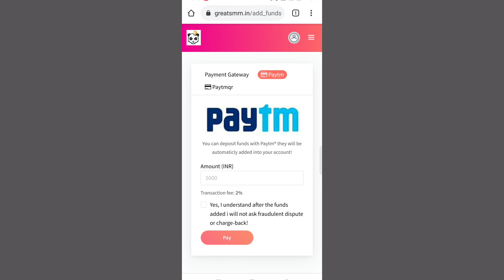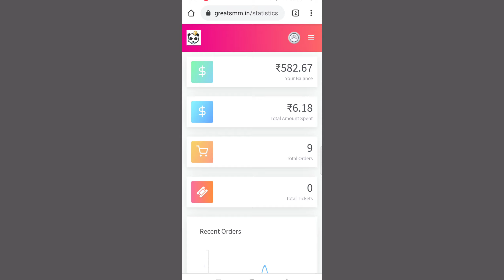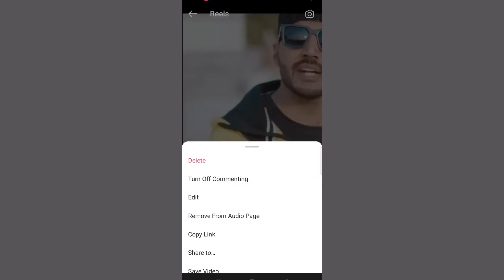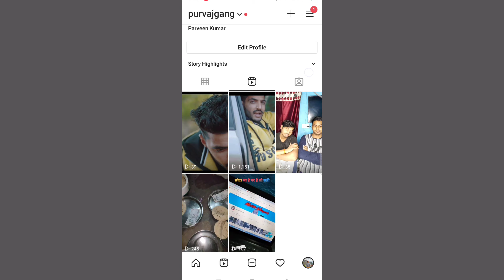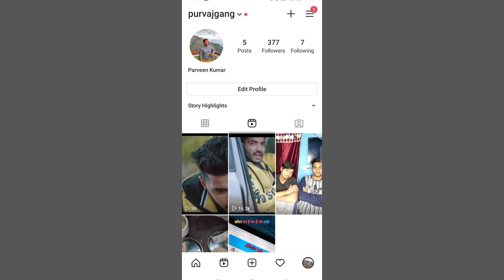10k reels views just 2 minutes with proof | how to get views on instagram reels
10k reels views just 2 minutes with proof | how to get views on instagram reels

Tags..
how to get views on instagram reels without login,
how to get views on instagram reels telugu,
how to get views on instagram reels malayalam,
how to get views on instagram reels tamil,
how to get views on instagram reels with app,
how to get views on instagram reels 2021,
how to get views on instagram reels hack,
how to get views on instagram reels website,
how to get views on instagram reels app,
how to get views on instagram reels by app,
how to get more views on instagram reels in english,
how to get views on instagram reels free,
how to get views on instagram reels hashtags,
how to get more views on instagram reels hack,
how to get more views on instagram reels in hindi,
how to get views on instagram reels in telugu,
how to get views on instagram reels in tamil,
how to get views on instagram reels in ios,
how to get more views on instagram reels in tamil,
how to get more views on instagram reels in kannada,
how to get more views on instagram reels in malayalam,
how to get free views on instagram reels without login,
how to get views on instagram reels naturally